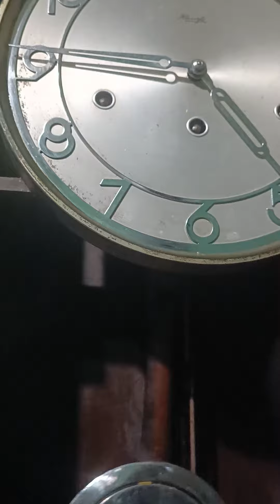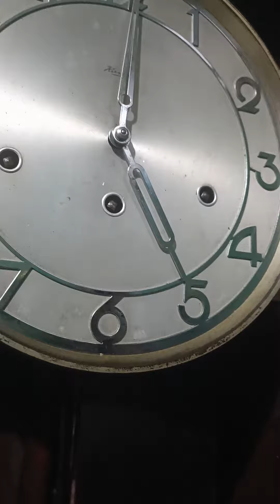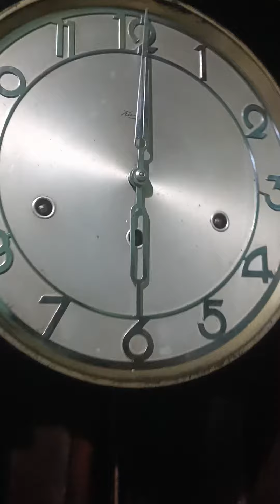KIENZLE SENAR 8 (081330044499) Terjual